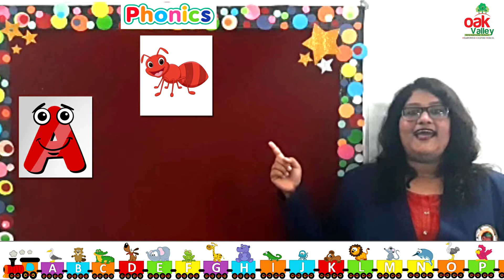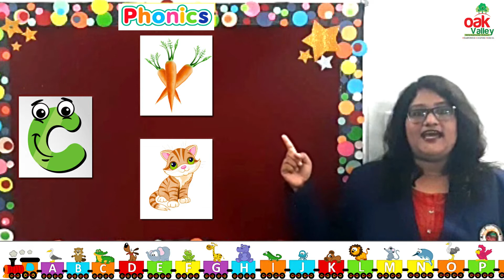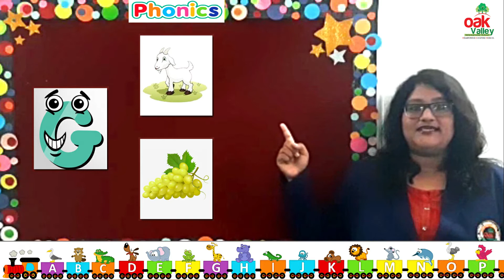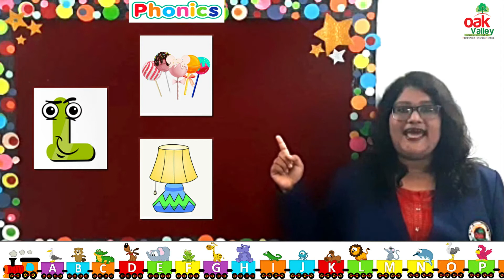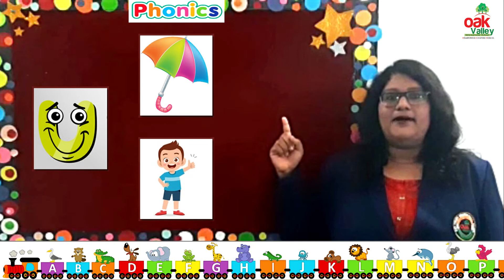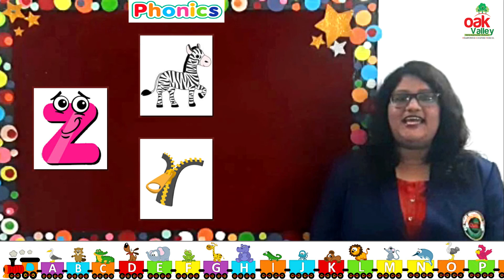Phonics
The video Focuses on letting the kindergarten children understand and learn the various sounds of the english alphabets